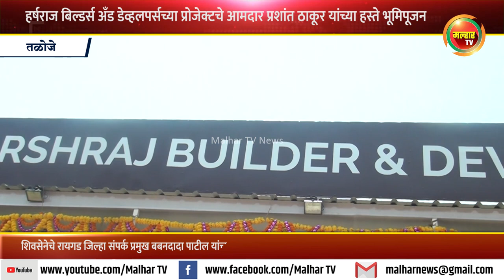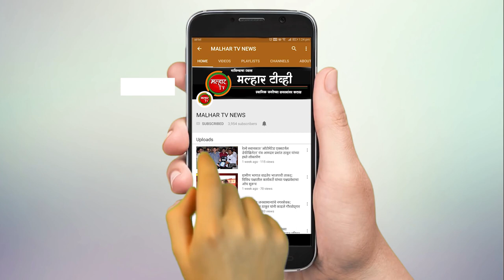बबनदादा पाटील यांच्या सुपुत्रांच्या बांधकाम प्रोजेक्टचे आ. प्रशांत ठाकूर यांच्या हस्ते भूमिपूजन !!!